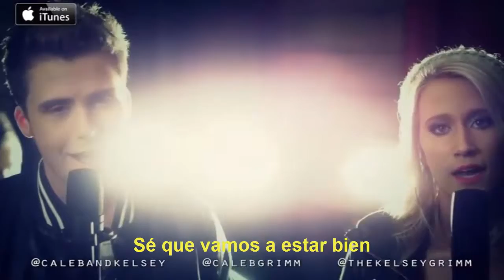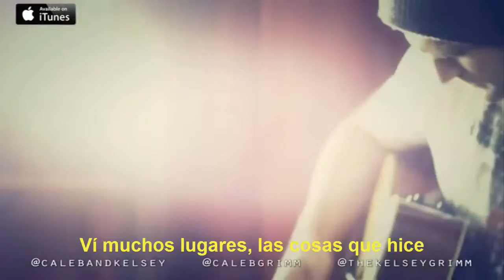"I Lived" - OneRepublic (cover by Caleb + Kelsey)